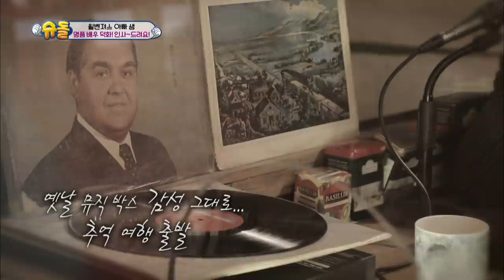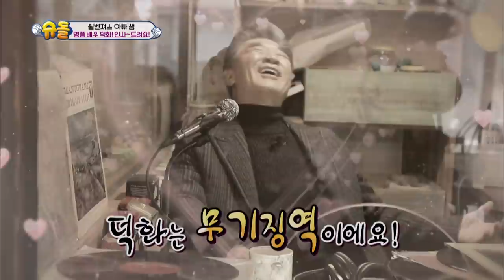[ENG] Goodness, William is full of love(Feat. grandpa) [The Return of Superman Ep.265]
[SUB : ENG]

▶The Return of Superman | 슈퍼맨이 돌아왔다 - Ep.265 [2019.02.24]